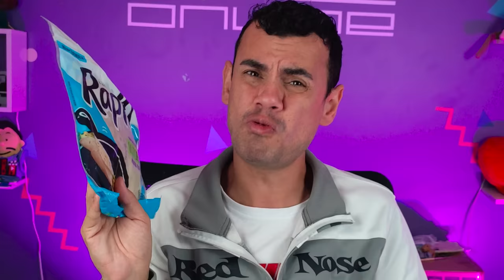ABRINOasCOISA #129 - FIZ O VIDEO FAMINTO - Fubá online